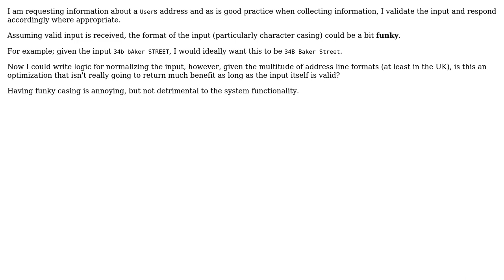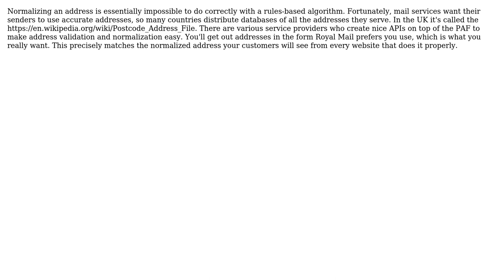Software Engineering: Should I worry about normalizing address data? (2 Solutions!!)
Software Engineering: Should I worry about normalizing address data?

With thanks & praise to God, and with thanks to the many people who have made this project possible! | Content (except music & images) licensed under CC BY-SA | Music | Images & others | With thanks to user Peppermintology user Neil user Karl Bielefeldt and the Stack Exchange Network Trademarks are property of their respective owners. You are responsible for your own actions.